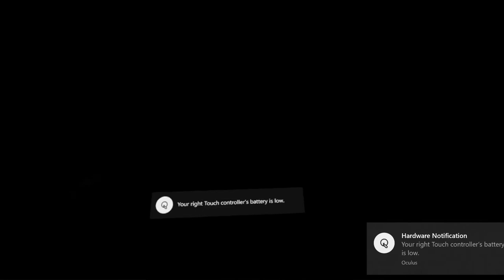ep 9 the invisible dragon